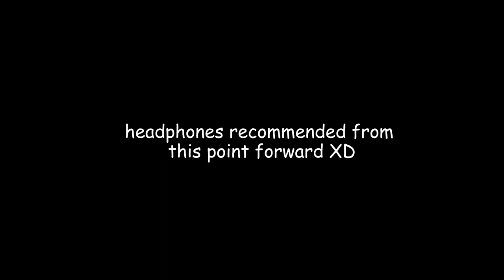We Tried Doing ASMR Drunk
I have never been one to watch much ASMR except what I see on Twitter, but today we decided to give it a try. In this video, Bri and I attempted late night asmr while intoxicated! Sophie also makes a little cameo as well.